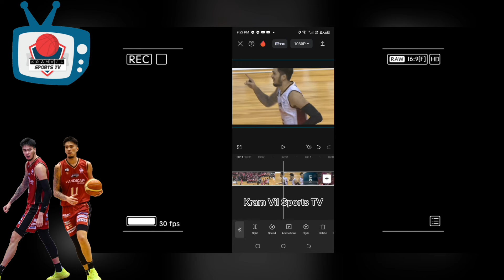DOMINATING GAME FOR KAI SOTTO SCORED 26 PTS-11 RBS + 4 BLOCKS VS AKITA NORTHERN HAPPINETS